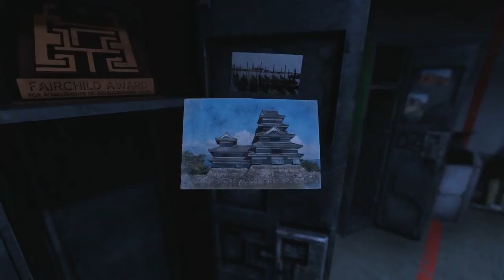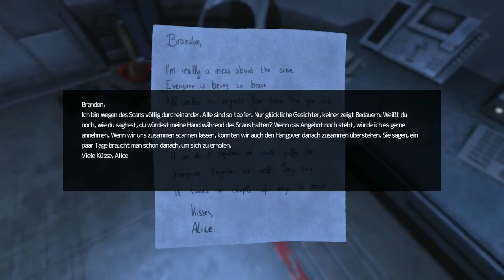Let's Play SOMA [BLIND] - Part 58 - Eine schwierige Aufgabe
➤➤➤ Session 10: Und eine gefährliche obendrein!

➤➤➤ Entwickler: Frictional Games
➤➤➤ Publisher : Frictional Games
➤➤➤ Genré      : SciFi-Horror-Adventure
Kommentiertes Gameplay von Trilophysis [2016]